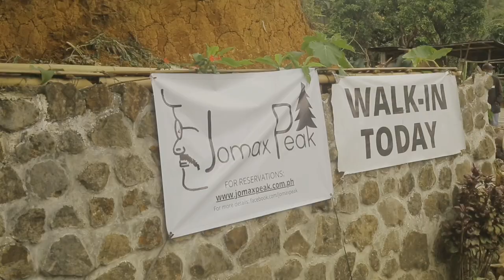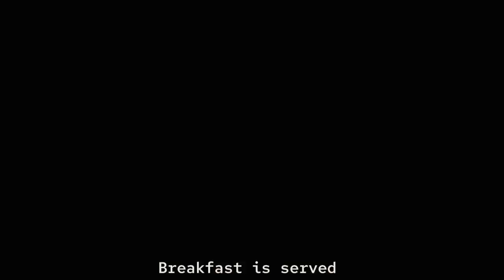[14] camping in the rain in a small & simple tent / relaxing asmr in the 🇵🇭 / Jomax Peak Neg Occ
ASMR Chill Camping in the Rain at Jomax Peak, Don Salvador Benedicto, Negros Occidental, Philippines. Chill camping up in the mountains with relaxing rain sounds and refreshing vibes!

Donations will help us improve the quality of our videos & gears.

✨Larry Carter
✨Oliric Santos
✨Jurhin Tiansay